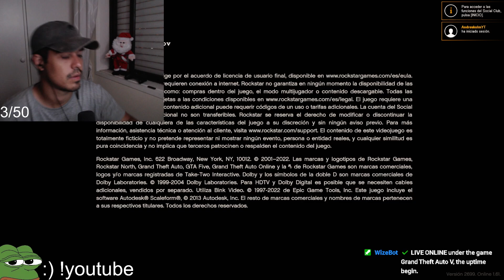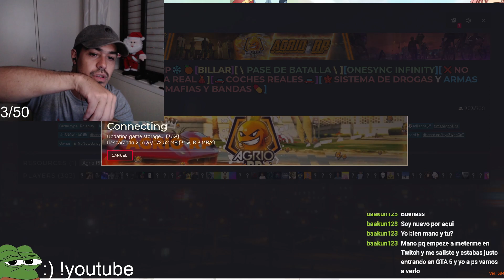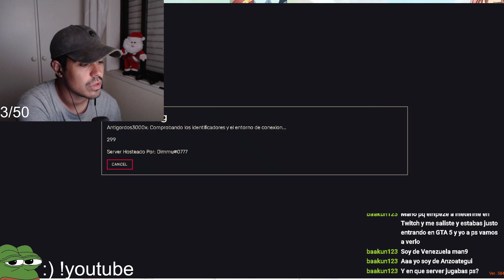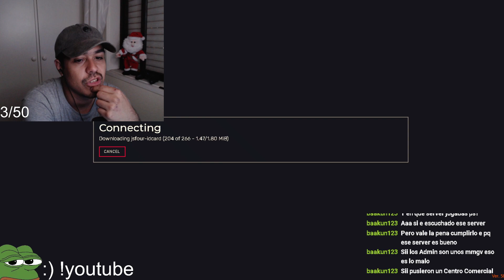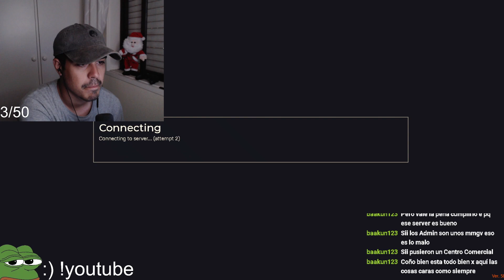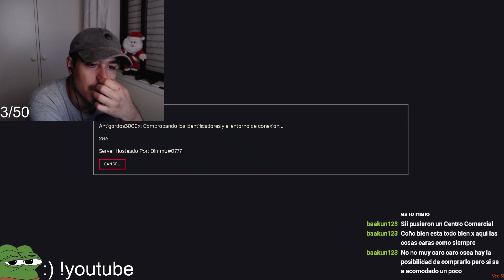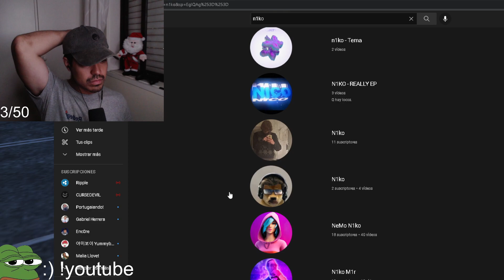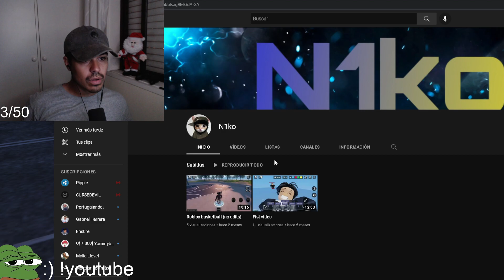QQQQQQQQQQQQQQQUE LO QUEEEEEE QQQQQQQQQQQQQQQUE LO QUEEEEEEQQQQQQQQQQQQQQQUE LO QUEEEEEEQQQQQQQQQQQQ